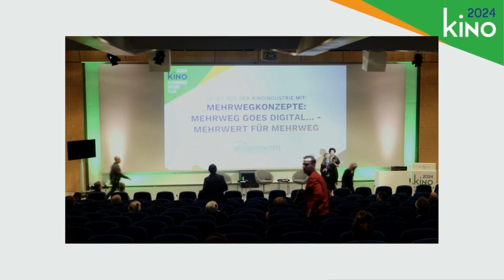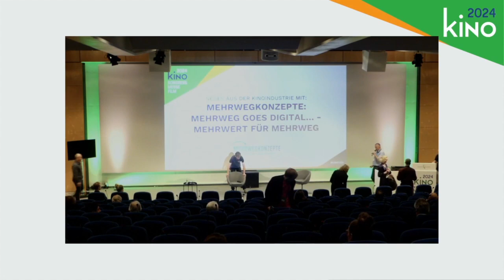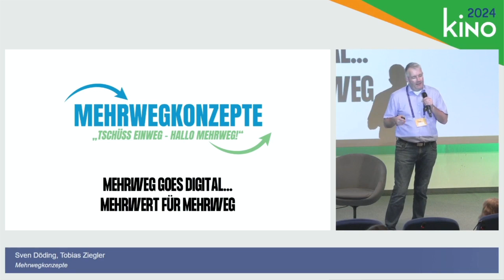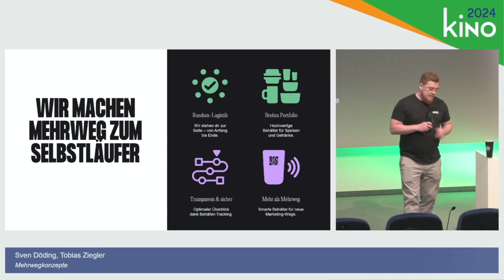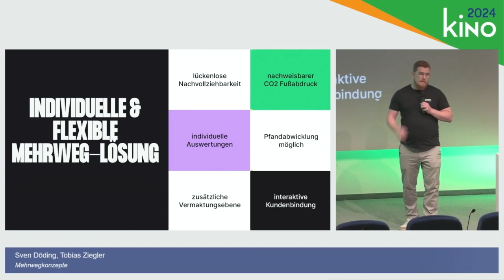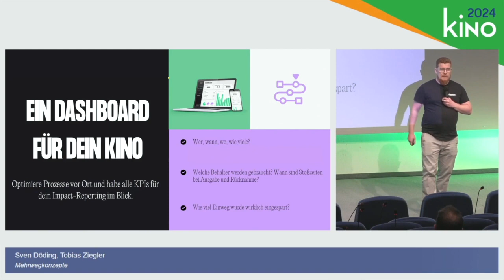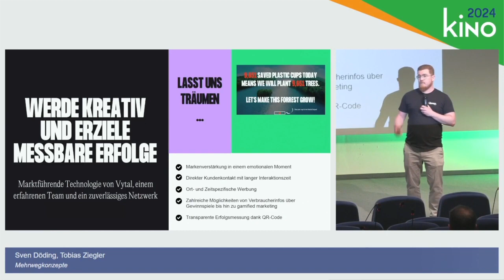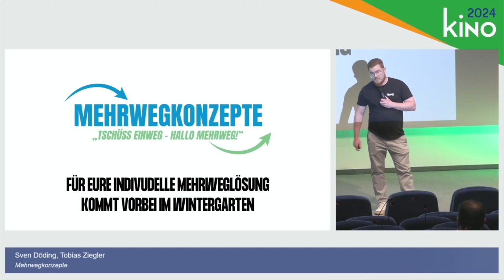KINO 2024 - Ausstellervortrag: Mehrwegkonzepte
MEHRWEGKONZEPTE: MEHRWEG GOES DIGITAL… - MEHRWERT FÜR MEHRWEG

Mach mehr aus Deinem Mehrwegbecher. Mit den digitalen Lösungen der
Mehrwegkonzepte Service GmbH ist der Mehrwegbecher nicht mehr länger
nur ein Becher. Wir zeigen neue Möglichkeiten in der Umsetzung eines
Mehrwegsystems im Kino. Vom Kostenfaktor zum Umsatzbringer…

Speaker:
Sven Döding, Gründer und Geschäftsführer
Tobias Ziegler